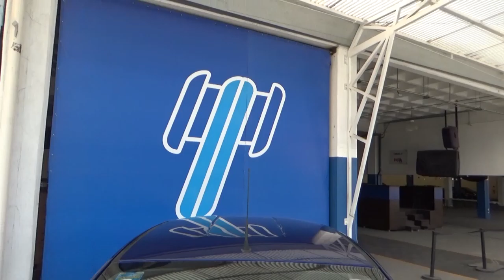Ford / Figo / 2017 - HA153370